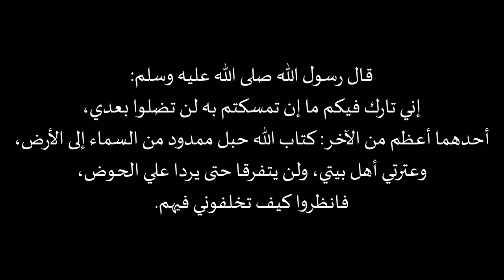من هو عين السنة في الأرض؟!!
ح5/- تركت_فيكم : من هو عين السنة في الأرض؟!!
إعداد وتقديم: الأستاذ عمر البجاوي
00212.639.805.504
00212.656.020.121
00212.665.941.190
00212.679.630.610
محمد فوزي الكركري قدس الله سره
Tariqa Shadiliya
Tariqa Darqawiya
Tariqa Alawiya
Tariqa Karkariya
Islam
Iman
Ihssan
الطريقة الكركرية
الطريقة العلاوية
الطريقة الدرقاوية
الطريقة الشاذلية
الإسلام
الإحسان
الإيمان

Details